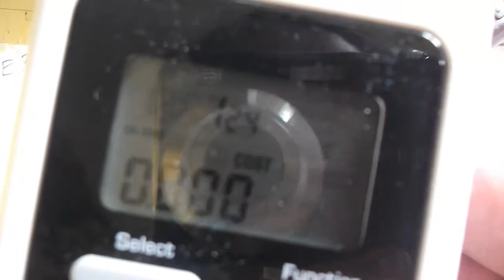kā man rūc transformators